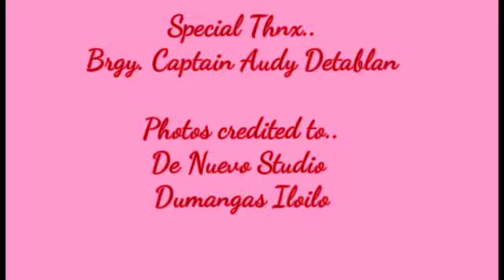To Ride with a Cause..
Fun Ride For A Cause @ Barangay Tabucan , Dumangas Iloilo.